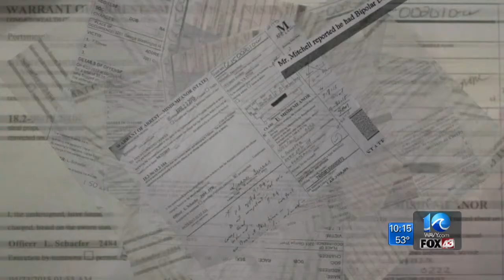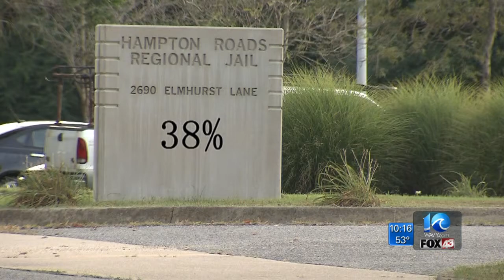Mental health program changes coming to Hampton Roads Regional Jail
Erin Kelly reports